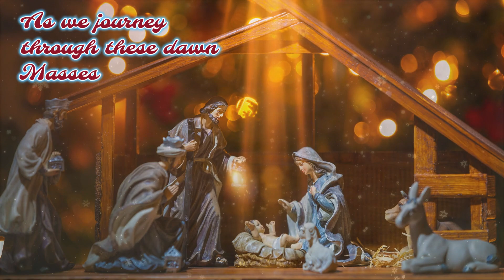Reflection Prayer for the First Day of Simbang Gabi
In the serene pre-dawn darkness of the First Misa de Gallo, a sacred pilgrimage unfolds, weaving together tradition, faith, and the timeless beauty of the liturgy. As hymns fill the air and the first light breaks forth, the reflection unfolds, revealing the symbolic journey from spiritual obscurity to the dawn of hope. The homily, a gentle breeze, imparts messages of humility, love, and the transformative power of grace. Amidst the communion of the faithful, a communal heartbeat resonates, uniting believers in prayer and purpose. Exiting the church, the dawn-painted sky mirrors an internal transformation, leaving the pilgrim with embers of hope, love, and faith to guide their steps in the Advent season ahead.